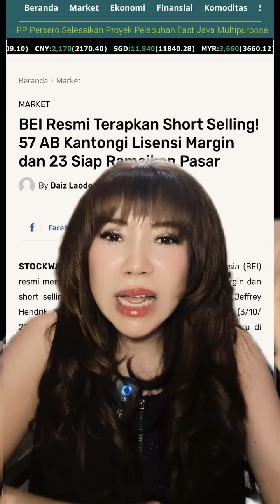BEI RESMI TERAPKAN SHORT SELLING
Sc:ig/Rita_Efendy